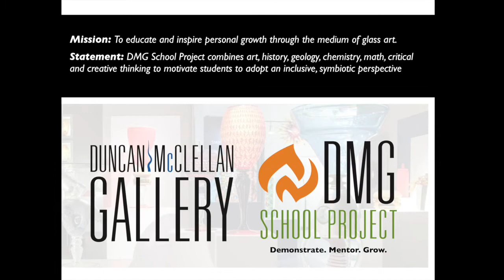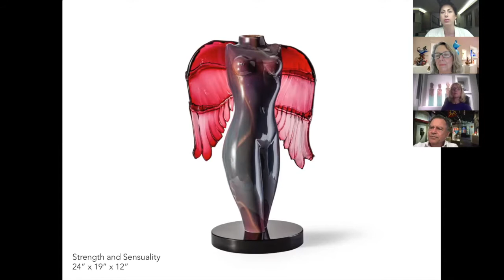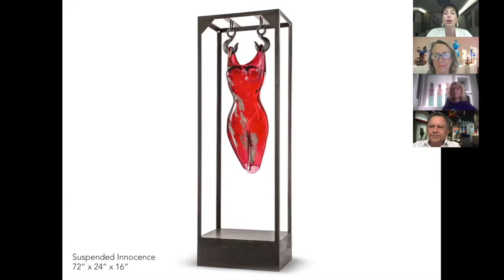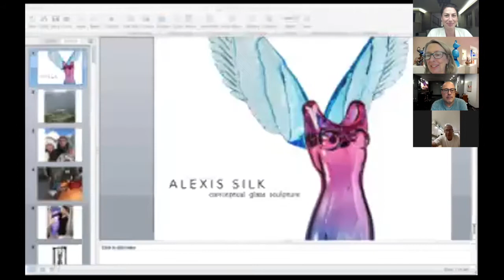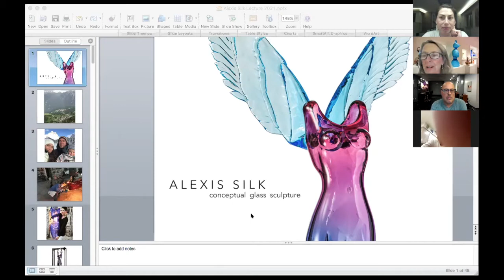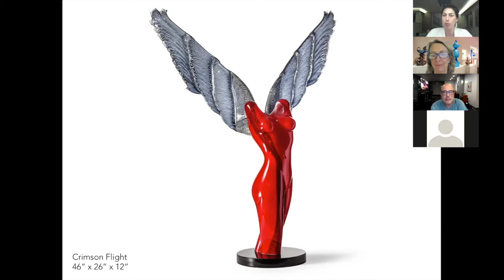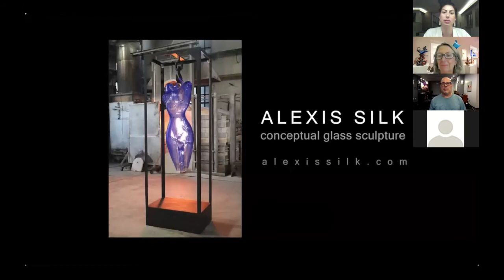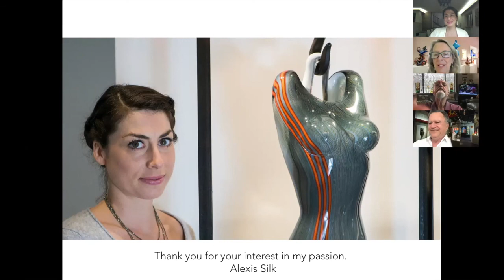"T&T" Talk & Tour with Artist Alexis Silk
Join us with Artist Alexis Silk, in Murano Italy as she takes us on a tour through her studio and talks about what inspires her and how she accomplishes making her beautiful works of art.